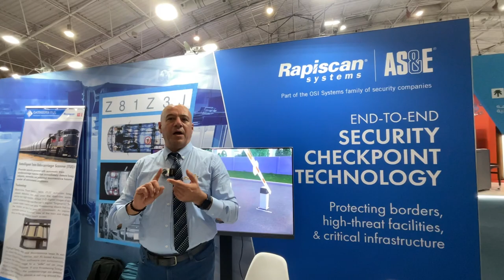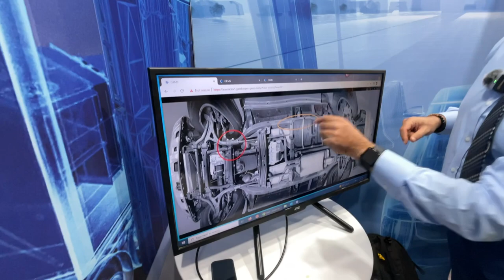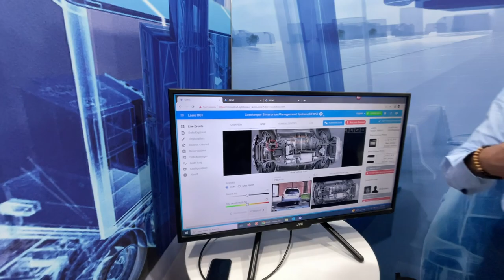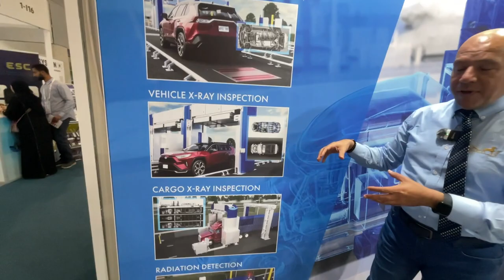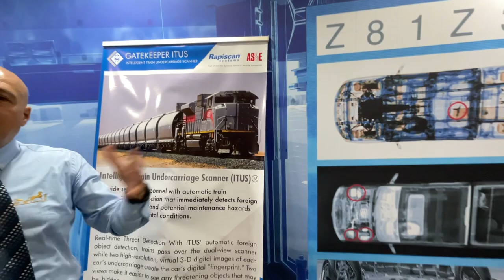GATEKEEPER and Rapiscan Company intersec KSA